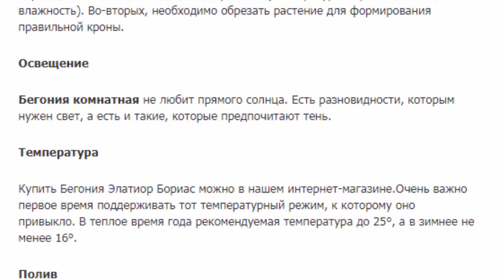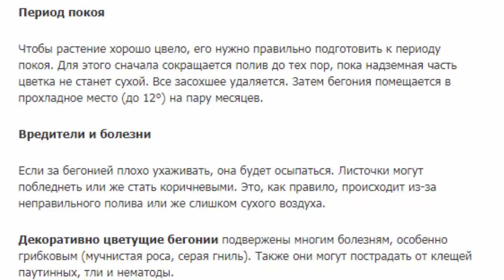Бегония Элатиор Бориас